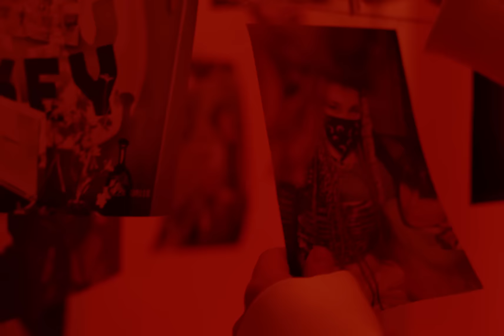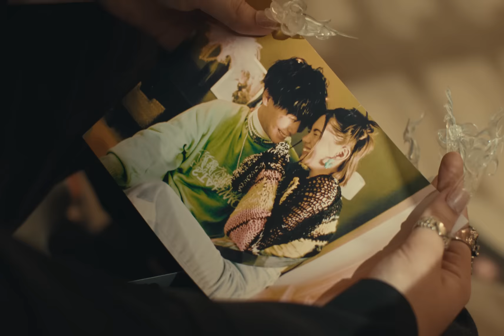МИNA - ОКЕЙ (Трек из XO TEAM REALITY 3)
ACTOR
MИNA @INDIGO_CHILDDDD
Margarita Levitskaya-Philippova @MMARGOSSA
Stanislav Sivtsev  @K.KKATSUKI

DIRECTED BY APRIL MOROZ @moro_z
DIRECTOR OF PHOTOGRAPHY ARTEMIY AVTANDILOV @kry.mov

CREATIVE PRODUCED BY MARGARITA SHIPOVSKAYA  @shipovskayama
Executive producer Lucy Portseva @lucyportseva
ASSISTANT PRODUCER  Alexandrina Portseva @aalexyshaa
1AD Ekaterina Ponomareva @kate_enot

pRODUCTION DESIGNER  Alexandra Poznanskaya  @saaaashaaaaa
MAKE UP/HAIR  LUSYA SHISHOVA @LUILOVEYOU
STYLIST ANDREY  MIRONOV @mironov__andrey
STYLISH OY KARINA @OY.KARINA
ASSISTANT MAKE UP Vasilisa Sablina @VASILISA.MAKE
Stylist assistant Ksenia Smetanina @kkvsmet

GAFFER MARK IZOTIKOV @torin_one
FOCUR DIMA ALEKSIN @BROONOBUKA
1ST AC NIKITA METELEV @METELYOFF

EDIT  ARTEMIY AVTANDILOV @kry.mov
COLOR VIKTOR MALYGIN @viktormalygin
Font designer SLCON @SLC_ON
PHOTO Smirnova TaisiIa @smirnovatais

ARKHIPP LEBEDEV @arkh_swan

Lyrics  Mina @INDIGO_CHILDDDD
MARGARITA SHIPOVSKAYA  @shipovskayama
misha smirnov @marteen.official
ARKHIPP LEBEDEV @arkh_swan